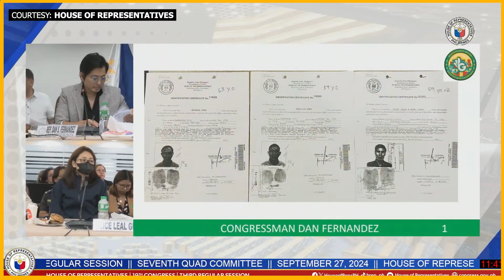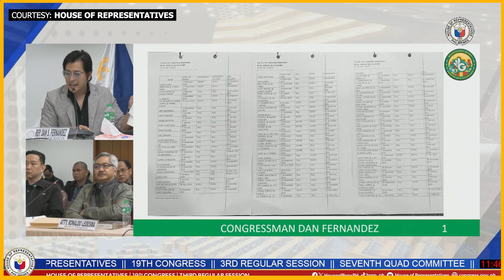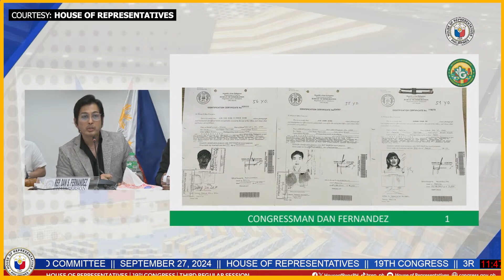Dan Fernandez Nagalit